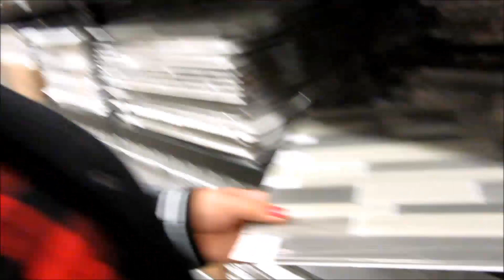NO HAY VUELTA ATRAS!01/16/17 VLOGS DIARIOS DIA #1292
HOLA CHAVALONES!
SOMOS UNA FAMILIA DE 3 DONDE COMPARTIMOS NUESTRO DIA A DIA CON EL MUNDO AL IGUAL QUE LLEVANDO EL MENSAJE DE ESPERANZA A NUESTROS TELEVIDENTES. YO JUANIS SUFRO DE HIPOTIROIDISMO CUAL ME HA ECHO NO SOLO AFECTADO EN MIS HORMONAS COMO EL SOBRE PESO SI NO TAMBIEN EL NO PODER CONCEBIR. DESPUES DE CASI 9 LARGUISIMOS AÑOS DIOS NOS DIO LA DICHA DE SER PADRES DE UNA HERMOSA PRINCESA LLAMADA LEXANI. TE INVITAMOS A FORMAR PARTE DE NUESTRA FAMILIA Y ASI NOS ACOMPAÑAS A LO QUE LA VIDA NOS BRINDA DIA A DIA.